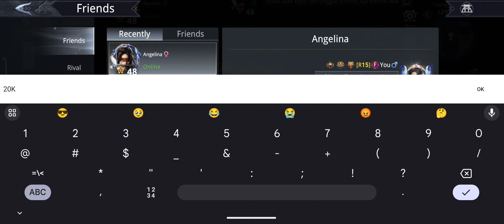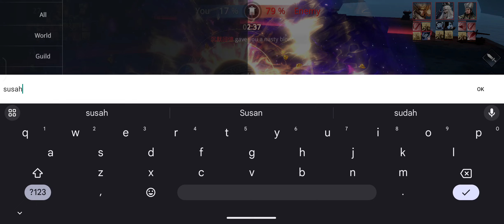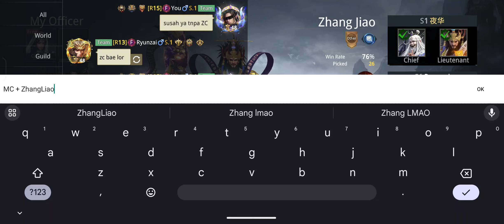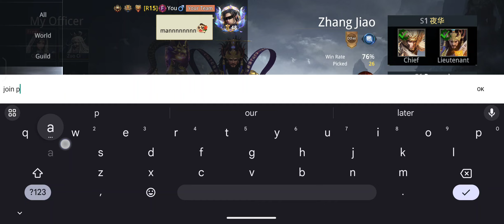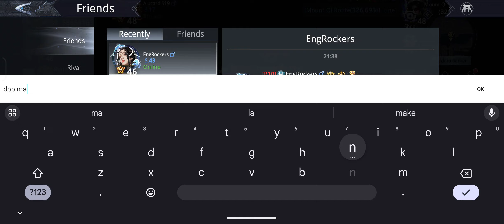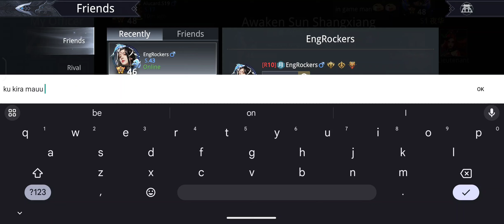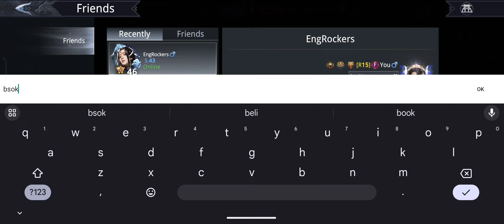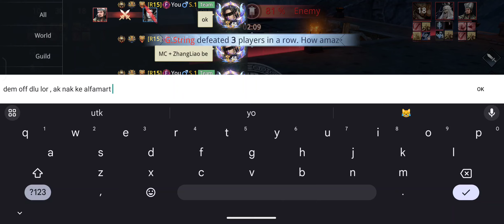ROAD TO PLATINUM PVP SUPREMACY RUSH SEASON 48 #1 - Dynasty Legends 2